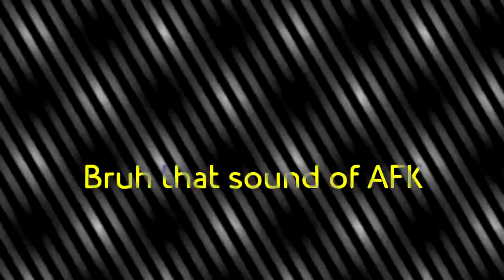[TENNIS] Bowja takes a Psycho Drug and DIED!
Render time: 24 minutes and 55 seconds.

For more social networks, go to my profile and click to my "About" page!